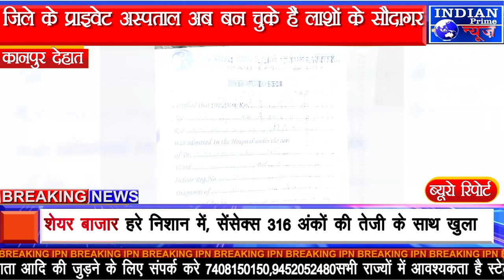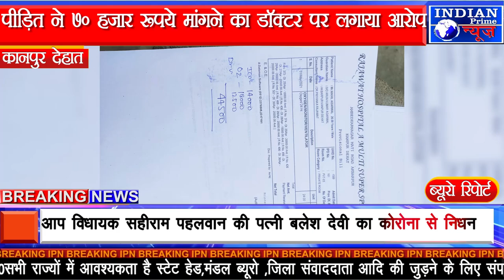IPN NEWS - जिले के प्राइवेट अस्पताल अब बन चुके हैं लाशों के सौदागर..